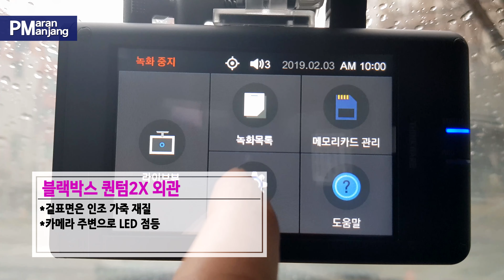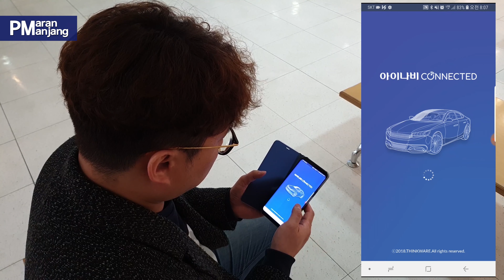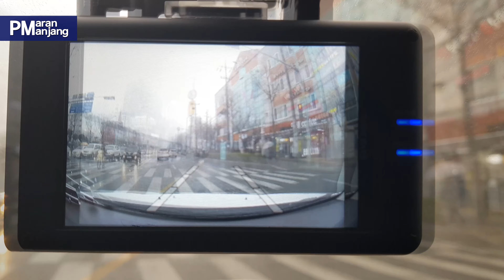블랙박스 한계를 뛰어넘은 아이나비 커넥티드 프로 퀀텀2X " 이건 단순 블랙박스 아니다? "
2019 아이나비에서 야심차게 준비한 커넥티드 프로 블랙박스
과연 블랙박스 한계를 넘어선 제품인지 지금부터 확인해보겠습니다.

이제는 블랙박스도 스마트 시대 입니다!!!

1. Info
제품명: 아이나비 커넥티드 프로 퀀텀2X ( QUANTUM2X )
채    널: 전후방 2채널
화    질: 전후방 QHD
특    징: 커넥티드 프로 / ADAS 주행 안전 시스템 등
가    격: 퀀텀2X 64GB 49만원 / 커넥티드 프로 패키지 54만원

2. MUSIC